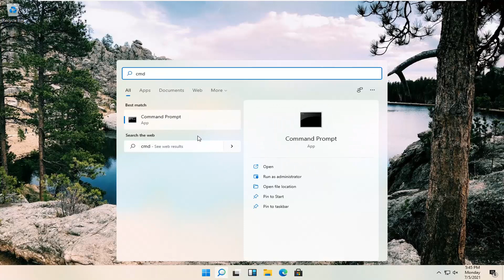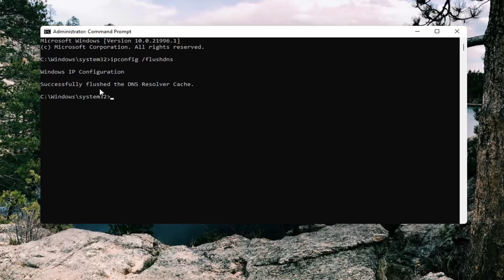How to Flush and Register DNS Resolver Cache in Windows 11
The DNS resolver cache maintains a history of DNS lookups that have been performed when a user accesses network resources using TCP/IP. This cache contains forward lookups, which provide host name to IP address resolution, and reverse lookups, which provide IP address to host name resolution. Once a DNS entry is stored in the resolver cache for a particular DNS host, the local computer no longer has to query external servers for DNS information on that host. This enables the computer to resolve DNS requests locally, which provides a quicker response.

Issues addressed in this tutorial:
DNS resolver cache windows 11
flush DNS command
flush DNS cache
flush DNS command windows 11

Flushing the DNS resolver cache can help resolve DNS related problems in Microsoft Windows 11. Issues would include web site not found errors or not being able to view certain web pages that have changed.